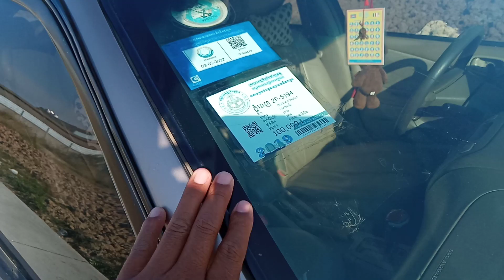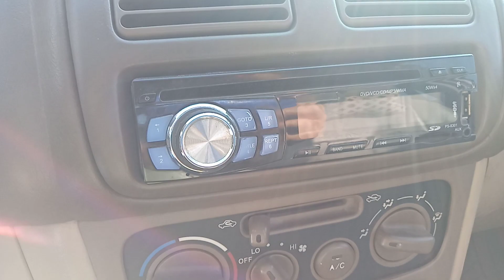ឡានលក់ធូថ្លៃឆ្នាំ98ពណ៍ទឹកមាស 070797259/017973395/0975044486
ឡានលក់ធូថ្លៃ